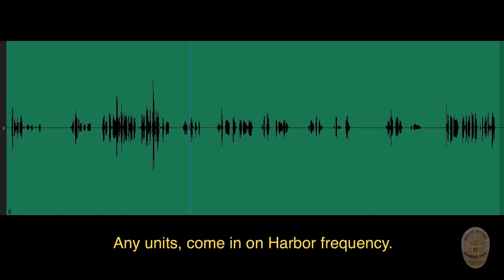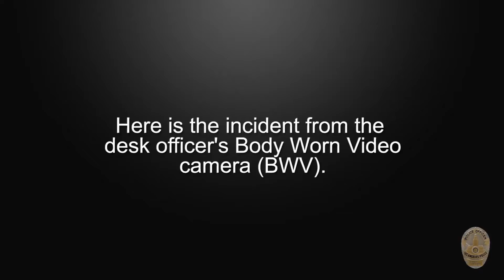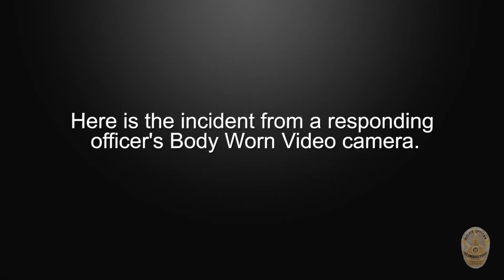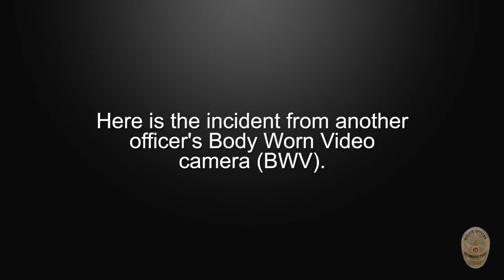LAPD Officer Involved Shooting Occurred After Man Attacked Officer & Stole His Gun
LOS ANGELES, CALIFORNIA - LAPD (Los Angeles Police Department) released body cam footage and surveillance video of an officer involved shooting that occurred after a man attacked officer and stole his gun while inside the Harbor Community Police Station.

On September 26, 2020, around 9:59 p.m., a male Hispanic, later identified as 29-year-old, Jose Guzman, entered the front lobby of the Harbor Community Police Station. Guzman was met by the Harbor Area uniformed desk officer at which time Guzman engaged the officer in a physical altercation by punching him on the face causing the officer to fall backwards onto the floor. While on the ground Guzman began to struggle over the officer’s gun and managed to remove the gun from the officer’s holster and gain control of the gun. Guzman continued his assault and hit the officer on the head with the gun causing lacerations and immediate bleeding. As Guzman stood up he pointed the gun at the officer and began to retreat towards the front door. The on-duty Assistant Watch Commander (AWC) responded to the front lobby at which point the officer informed the AWC that Guzman had his gun. As the AWC turned to address Guzman, he turned and fired at the AWC which precipitated an Officer-Involved-Shooting. Guzman was not struck by gunfire and fled the station in his vehicle.

Responding officers observed Guzman’s vehicle and initiated a pursuit which terminated at Pacific Avenue and 17th Street, where he was taken into custody involving of a non-categorical use of force.

A loaded 9mm Berretta semi-automatic pistol was recovered from Guzman’s vehicle.

The Los Angeles Fire Department paramedics responded to the scene and transported the officer to a local hospital where he was medically treated for non-life-threatening injuries and later released.

LAPD’s specialized Force Investigation Division (FID) responded to the scene and began interviewing witnesses and collecting forensic evidence. A representative from the Office of the Inspector General responded and monitored the on-scene investigation.